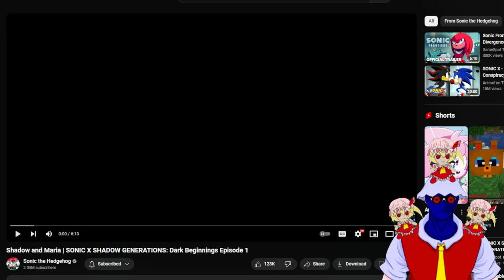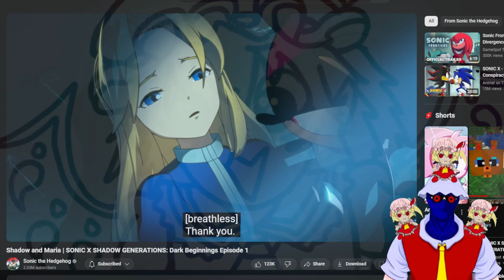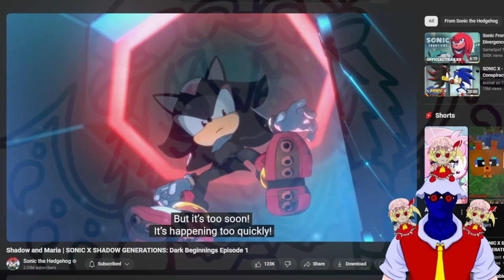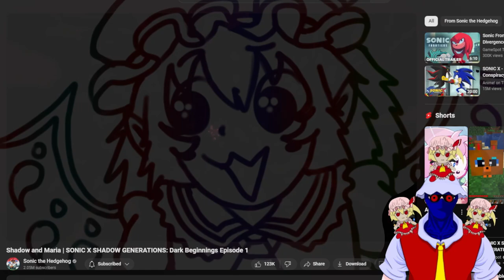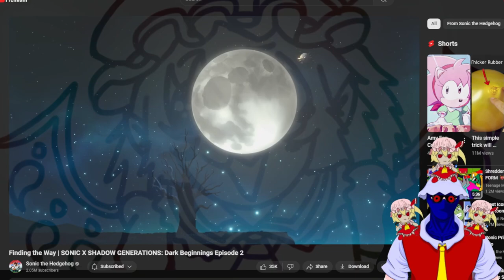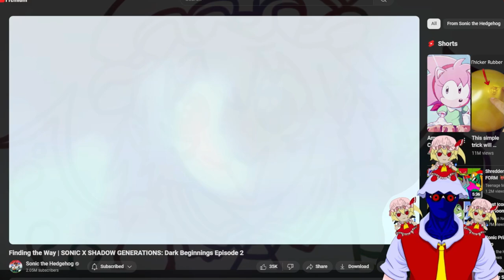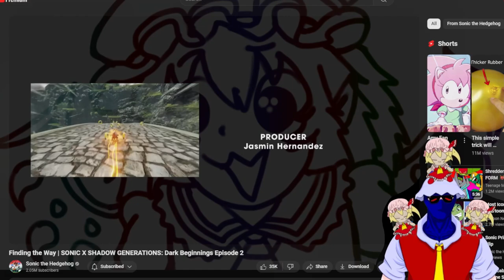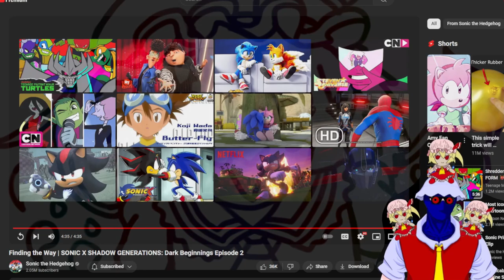Reaction SONIC X SHADOW GENERATIONS Episode 1-2